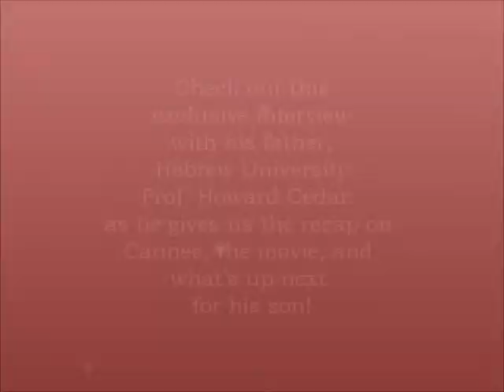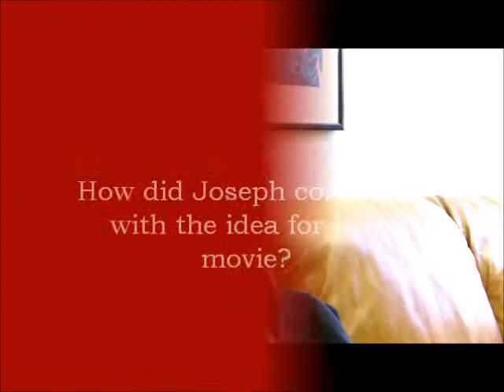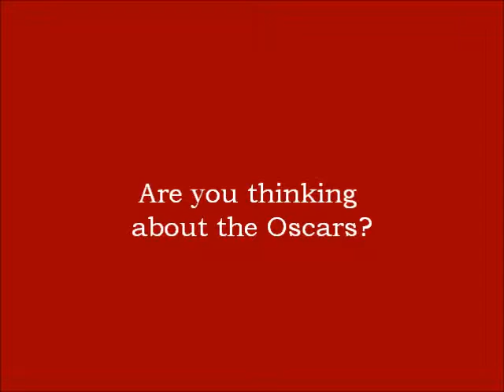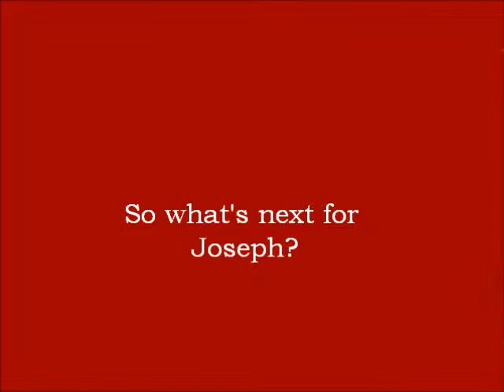HU Prof. Howard Cedar on Son Joseph's Win at Cannes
Israeli film director and Hebrew University Alumnus, Joseph Cedar clinched the best screenplay award at the Cannes Film Festival for his film Footnote, on May 23, 2011. Joseph's father, Hebrew University Faculty of Medicine's Prof. Howard Cedar took time to chat about this momentous achievement. Check out the exclusive interview. The movie premieres June 2, 2011.